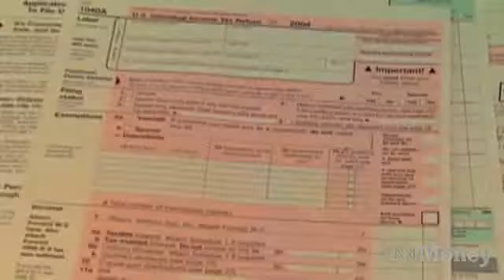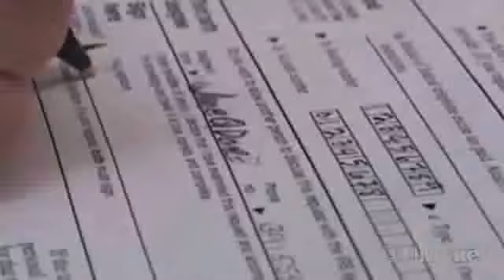When your dog is a deduction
A tax expert explains when you can and can't write-off expenses associated with your pet.